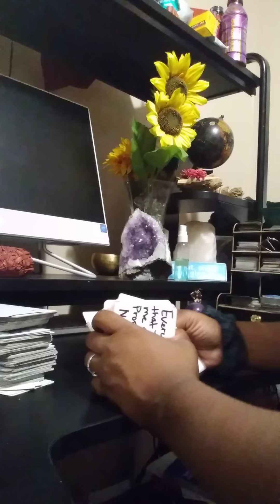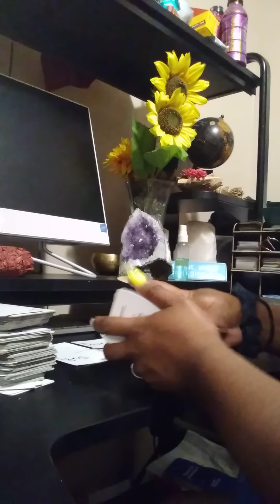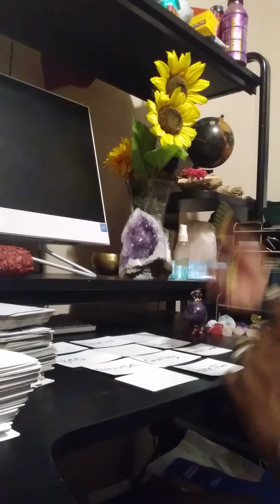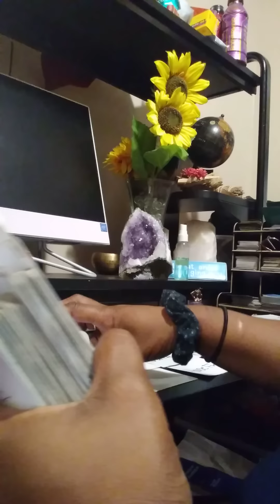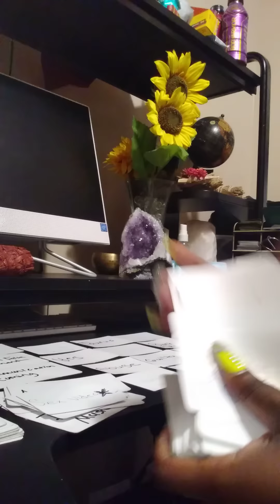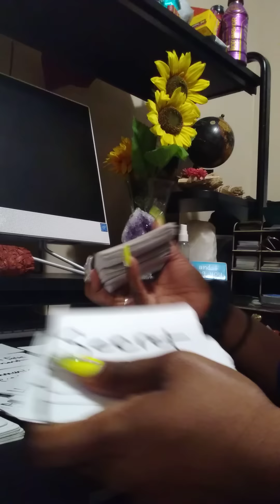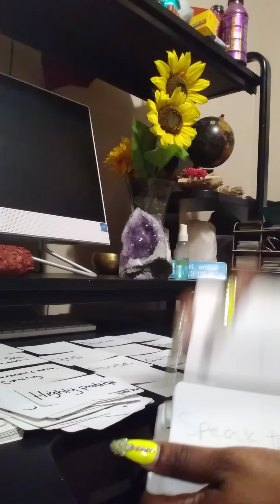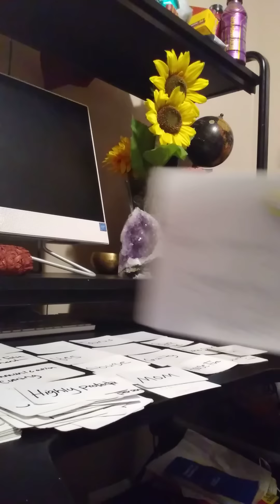Going to jail for insurance fraud and identity theft.. mom kidn*pped walking in Memphis